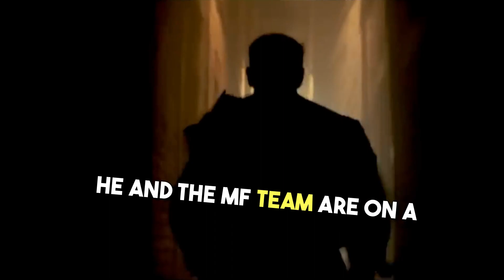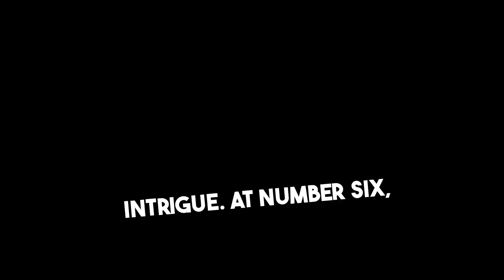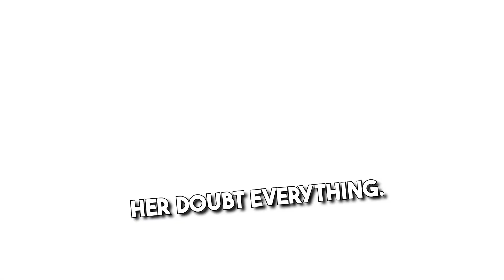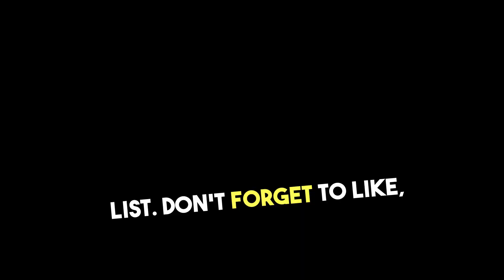TOP 10 MUST WATCH Movies of 2023!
🎥 Top 10 Must-Watch Movies of 2023: Smash List's Cinematic Countdown 🍿

Welcome back to Smash List, your ultimate source for thrilling top lists! Today, we're immersing ourselves in the magic of cinema in 2023 as we unveil the year's most anticipated and exhilarating movies. From action-packed missions to heartwarming classics, this year's film lineup promises an unforgettable cinematic journey. Lights, camera, action, let's roll!

🔟 #10: Mission Impossible: Dead Reckoning Part One
Tom Cruise returns as Ethan Hunt in a high-stakes mission to save humanity from a terrifying new weapon. The clock is ticking, and the adrenaline is off the charts.

🕷️ #9: Spider-Man Across the Spider-Verse
Miles Morales and his fellow Spideys swing into action as they explore the multiverse and face an unprecedented villain. A web-slinging adventure that will have you on the edge of your seat.

🐜 #8: Ant-Man and the Wasp: Quantumania
Scott Lang and Hope van Dyne venture into the enigmatic Quantum Realm, encountering new dimensions and the formidable villain Kang. Marvel enthusiasts, this one's a game-changer!

💥 #7: Oppenheimer
Cillian Murphy portrays the life of J. Robert Oppenheimer, the physicist who played a pivotal role in ending World War II. A captivating drama filled with scientific intrigue.

👸 #6: Barbie
Margot Robbie takes on the iconic role of Barbie in a live-action film that explores self-discovery in a seemingly perfect world. A thought-provoking journey for all ages.

Our beloved band of misfits returns for their final chapter, facing challenges that will redefine the Guardians. A galactic adventure bursting with humor and heart.

🚗 #4: Fast X
The Fast and Furious saga roars to life with its milestone tenth installment. Dom Toretto and his family confront their most formidable adversary yet, threatening to dismantle their world.

Keanu Reeves reprises his role as the legendary assassin, John Wick. A new enemy with formidable alliances puts his skills to the ultimate test in a heart-pounding action thriller.

Barry Allen, bestowed with the Speed Force's incredible power, races back in time to rewrite his past. However, altering the timeline carries dire consequences, and Barry must unite with an extraordinary team to face a relentless adversary.

Dive into an enchanting underwater world with Halle Bailey as Ariel in this live-action adaptation of the beloved Disney classic. Follow Ariel's extraordinary journey as she sacrifices her voice for a chance at love and life on land.

There you have it, our top 10 movies of 2023! From heart-pounding missions to superhero sagas and timeless tales, this year's cinematic offerings are a true cinematic feast. Which films are you most eager to watch, or did we miss any of your favorites? Until next time, enjoy the magic of the silver screen! This is Smash List. 🍿🎬

Want to watch the full trailers? Klick on the link bellow to find our used clips!